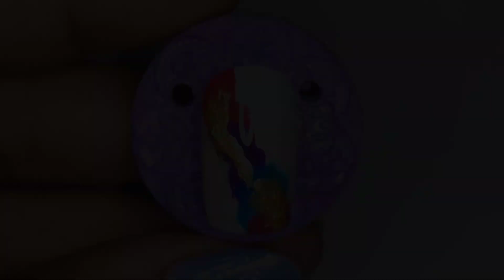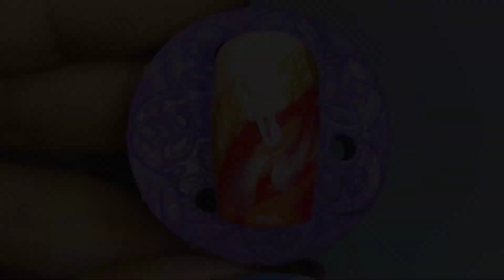Nail art designs at home without tools 💅😍 | Nail art within seconds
No Tool nail art at home 💅😍✨ | Nail art within seconds 🔥